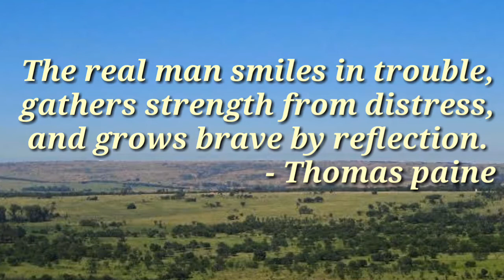Thought Of The Day - 217/Daily Thoughts or Quotes of Great Person's